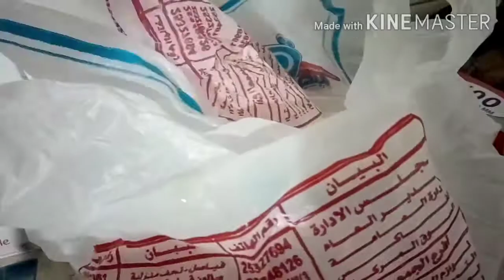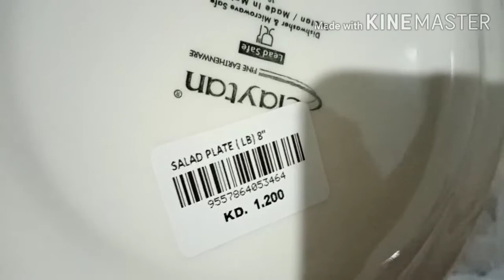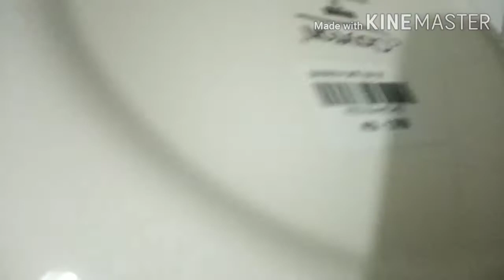BINILHAN NG BAGONG GAMIT PARA SA PASKO BUHAY OFW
# Cris&gievlog#gift